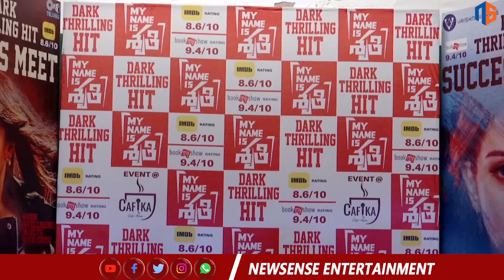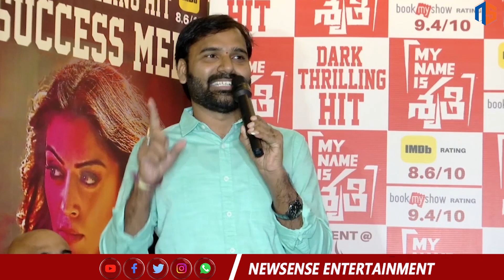My Name Is Shruthi Movie Success Meet | Hansika Motwani | Srinivas Omkar |New Sense Entertainments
Hey guys!
New Sense Entertainments is an official YouTube Channel which will constantly keep you updated with the latest breaking news, trending topics, entertainment videos, viral  videos, health and beauty tips, numerology tips and others. Stay updated with Tollywood latest happenings and other social media viral news exclusively on New Sense Entertainments .

New Sense Entertainments is always at the forefront in providing it's users with a variety of contents with Celebrity interviews, politicians interviews, interviews with astrologists, Devotional Interviews.